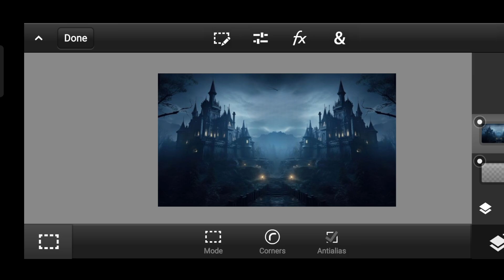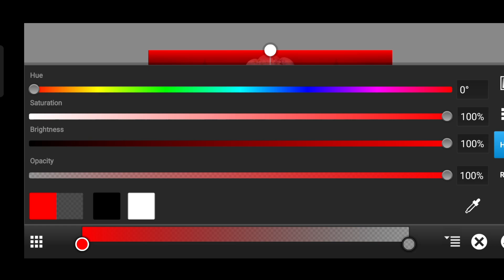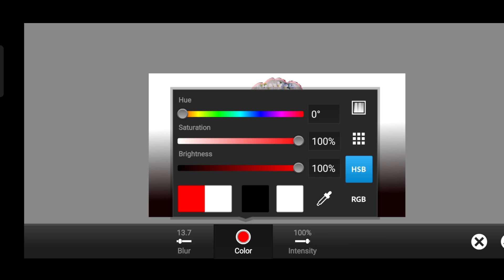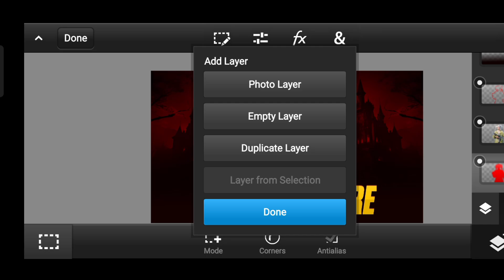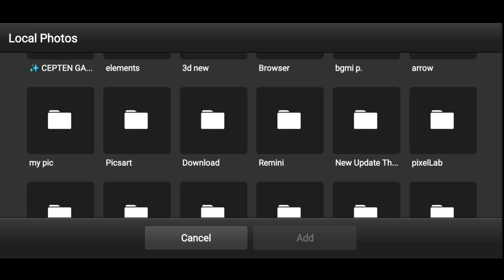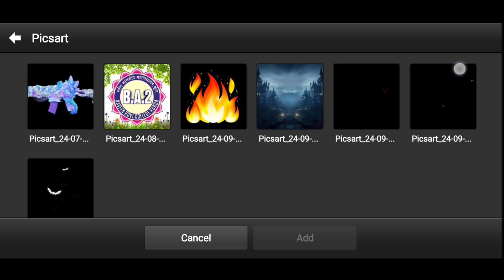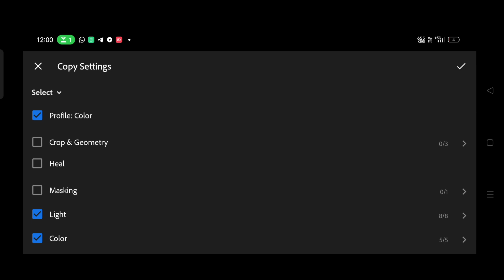BGMI 3.4 UPDATE THUMBNAIL ON ANDROID IN PS TOUCH Thumbnail for live streaming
thumbnail 12

Note : If you use a copyrighted work without the appropriate permission, you may be violating-or "infringing"-the owner's rights to that work. Infringing someone else's copyright may subject you to legal action.